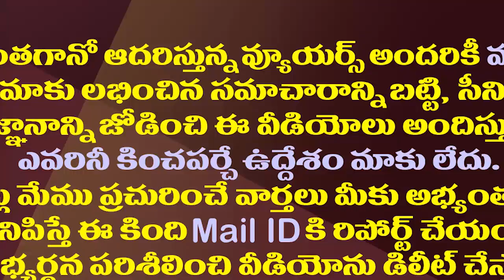పిల్లలతో స్కూలు బల్లపై ముచ్చట్లు.. మళ్ళీ బాల్యంలోకి జగనన్న| CM YS Jagan Became a School Student